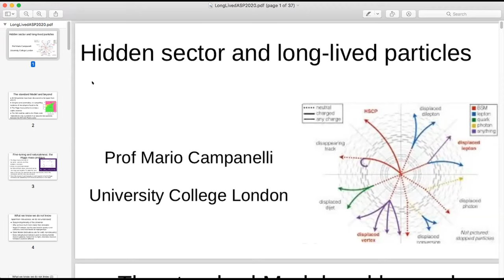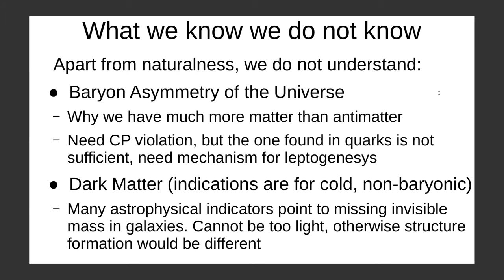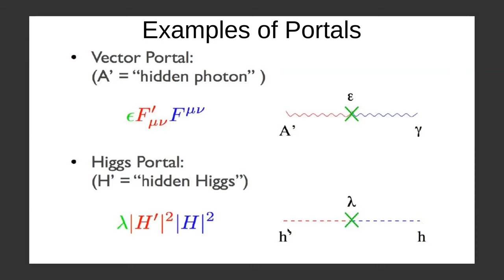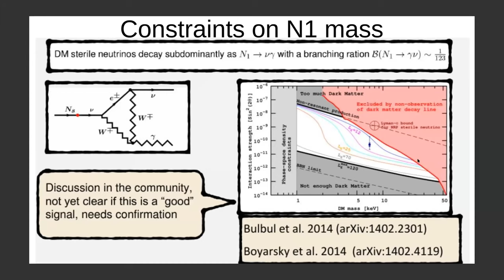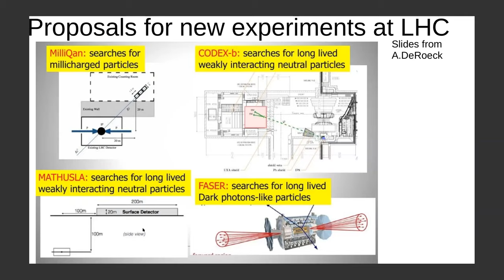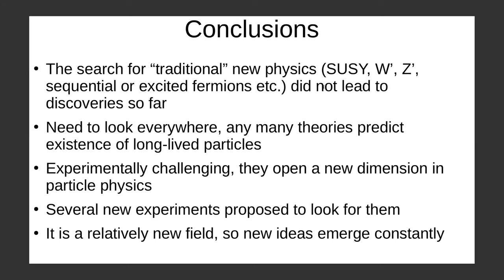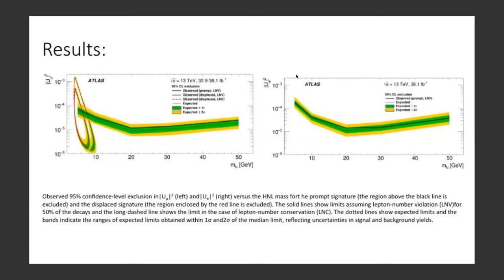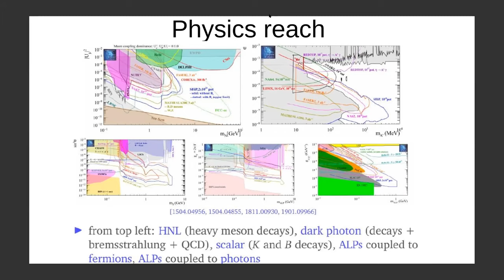ASP 0716 Campanelli Search for long lived particles at the LHC and beyond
Course: Search for long-lived particles at the LHC and beyond
By Prof. Mario Campanelli University College London)